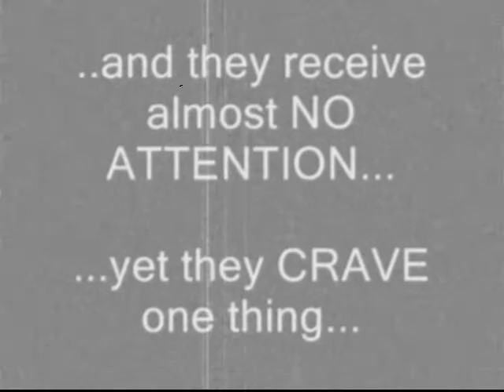HAMMER THROW music video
Hammer Throw music video featuring Litvinov, Deal, Sedyck, Logan, Green, Koji, Tamm and Hal Connolly